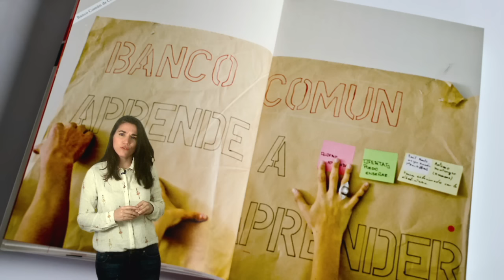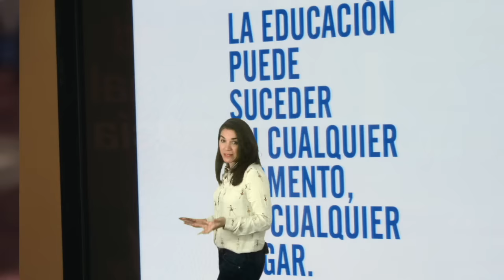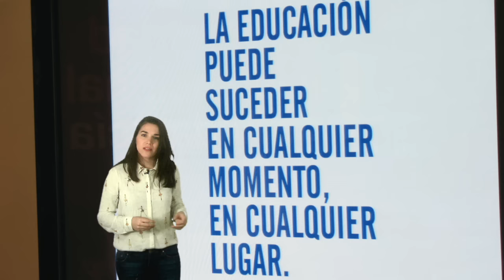Presentación del MOOC "La educación expandida con nuevos medios"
Vídeo de presentación del MOOC de AprendeINTEF "Educación Expandida con Nuevos Medios" EduExpandida. Para más información, visita